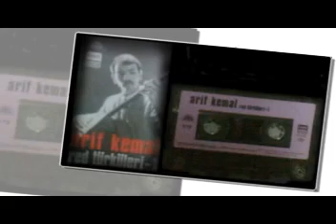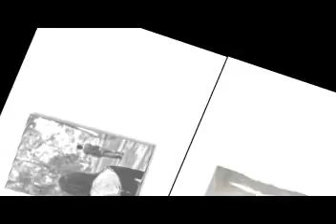Arif Kemal - Bu Aşk Burada Biter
Bu aşk burada biter ve ben çekip giderim
Yüreğimde bir çocuk cebimde bir revolver
Bu aşk burada biter iyi günler sevgilim
Ve ben çekip giderim bir nehir akıp gider

Bir hatıradır şimdi dalgın uyuyan şehir
Solarken albümlerde çocuklar ve askerler
Yüzün bir kır çiçeği gibi usulca söner
Uyku ve unutkanlık gittikçe derinleşir

Yanyana uzanırdık ve ıslaktı çimenler
Ne kadar güzeldin sen! nasıl eşsiz bir yazdı!
Bunu anlattılar hep, yani yiten bir aşkı
Geçerek bu dünyadan bütün ölü şairler

ATAOL BEHRAMOĞLU